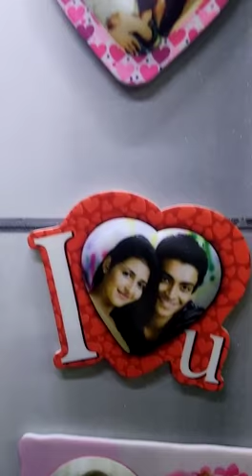3d Emboss Photo Magnets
Click on link below for latest updates

Photo gifts launches new range of Personalised photo magnets.

Samples are available with display board.